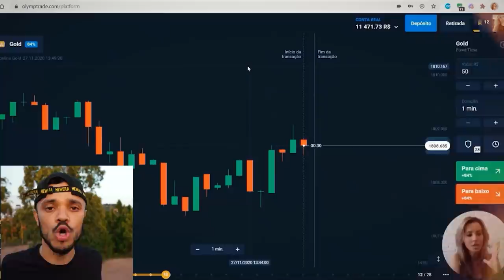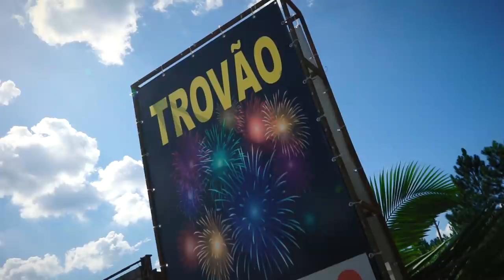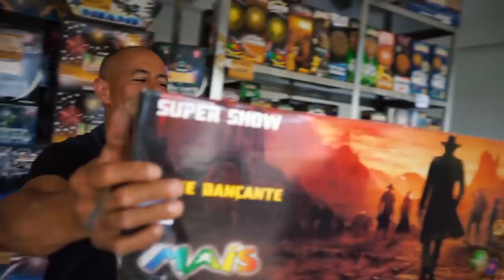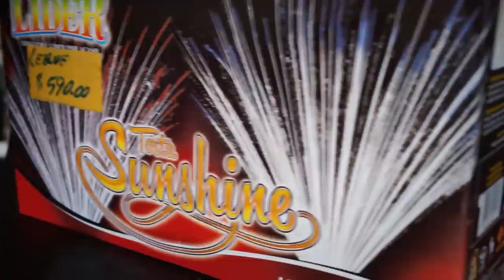Comprei 2.000 REAIS EM BOMBAS ! *MUITO CARO*